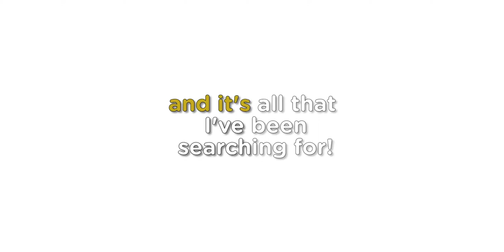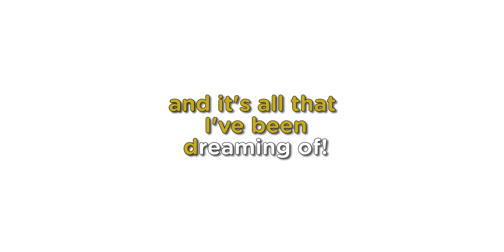Casa Mira Jingle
Cebu Landmasters presents the Casa Mira Sing-a-long jingle!